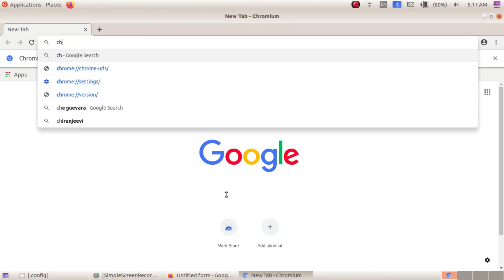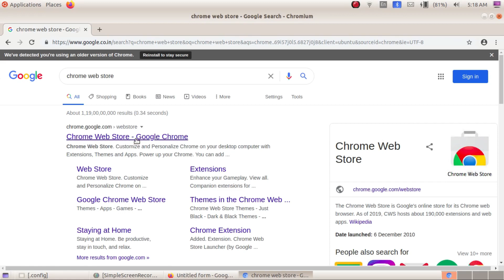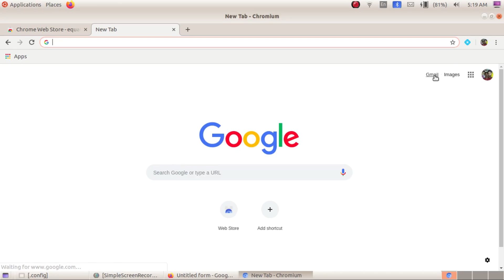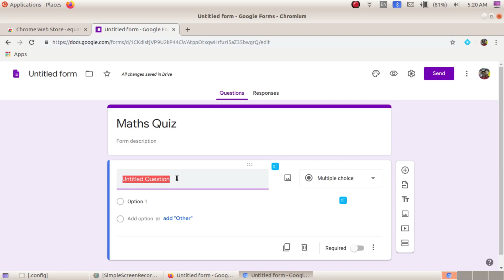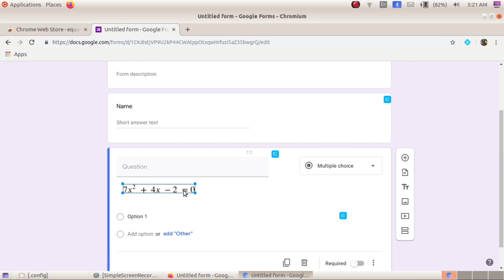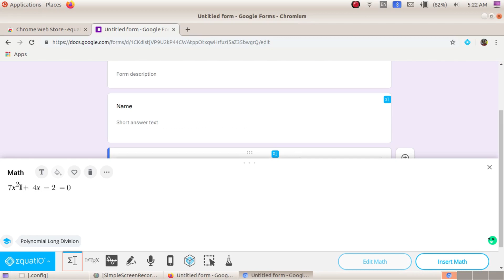EquatIO Adding to Google Chrome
Helps to type Mathematical Equations, formulas. Useful for science subjects